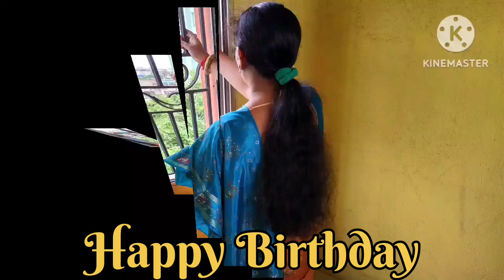Thanks To All My Friends#Viewrs# For Supporting me#Thank you so so so Much.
Hair Play
Hair Pulling
TUSI TANGLED
Hard Hair Pulling Women
Hard Hair Pulling By man
Hard Pulling Hair Play
Hair Pulling Punishment
Hard Pulling Hair By Male
Hard Pulling Hair By Female
Silky & Stylist Hair Play
Hair Job
Hair oiling
Hair Brussing
Hair Bun
Hair Cutting
Hair Play Romance By Male
Hair Pulling Bollywood Style
Hair Play Bollywood Style
Hair Pulling Tamil
Hair Play Tamil
Hair Cutting Tamil
Hair Job Tamil
Hair Pulling Bangla
Hair Play Bangla
Hair Cutting Bangla
Hair Job Bangla
Hair Pulling Hindi
Hair Play Hindi
Hair Cutting Hindi
Hair Job Hindi
Hair Pulling Short Story
Hair Play Short Story

TUSI TANGLED
Hair Play
Hair Pulling
Hair Bun
Hair Cutting
Hair Styling
Hair Job
Hair Brussing
Hair Oiling